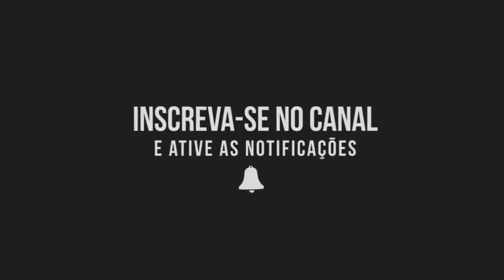RESUMO DO LIVRO EQUIPES SOLIDÁRIAS - POR QUE EM GRUPO E NÃO SOZINHO? [RENATA DE NIZO]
[RENATA DE NIZO] EQUIPES SOLIDÁRIAS - POR QUE EM GRUPO E NÃO SOZINHO? O cenário atual impõe às empresas um ambiente multicultural. Sem saída, elas precisam aprender a celebrar a diversidade. Como fazê-lo? Renata Di Nizo explica aqui a lógica do bom funcionamento dos grupos no ambiente corporativo, abordando pontos nevrálgicos como o individualismo e a desconsideração do outro. Para ela, somente os laços solidários mobilizam a solidariedade necessária ao bom desempenho.

Quer perder o Medo e vencer a depressão???
Baixe nosso Áudio Book 21 DIAS PARA VENCER O MEDO
QqZ1G54X